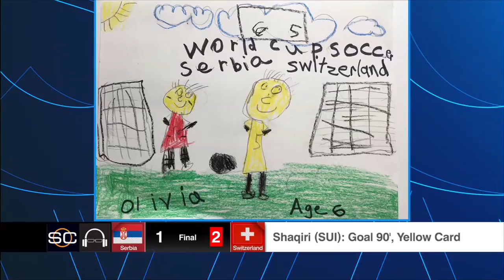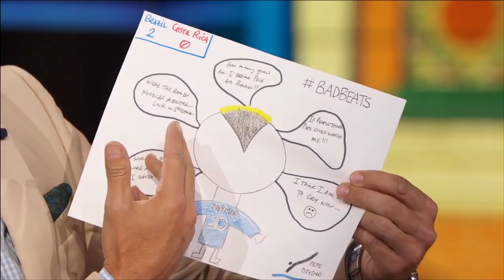Brazil's win vs. Costa Rica 'highlights' DrawTheWorldCup with Taylor Twellman | SC with SVP | ESPN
Scott Van Pelt and Taylor Twellman review World Cup matches of Brazil-Costa Rica, Nigeria-Iceland and Switzerland-Serbia with childrens' drawings thanks to the DrawTheWorldCup movement.